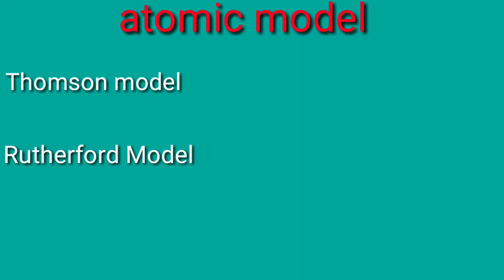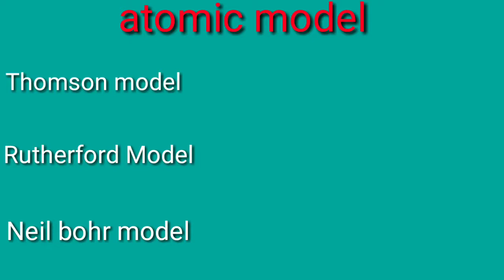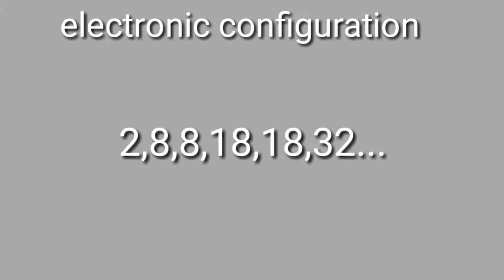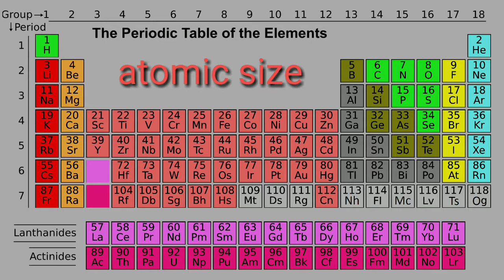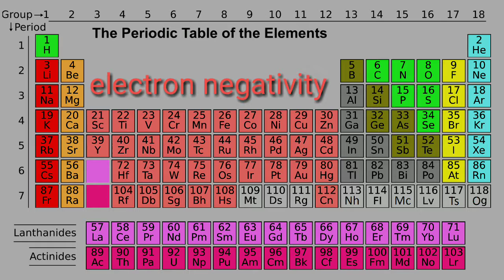Quick revision chemistry series part 3 for IAS/PCS/SSC/CTET/railway and others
You can learn in this video
atomic model
Thomson model
Rutherford Model
Bohr's model
quantum number
electronic configuration
periodic classification of element
periodic table
long priodic table
periodic properties
atomic size,
 valency
ionization energy,
electron affinity,
electronegativity